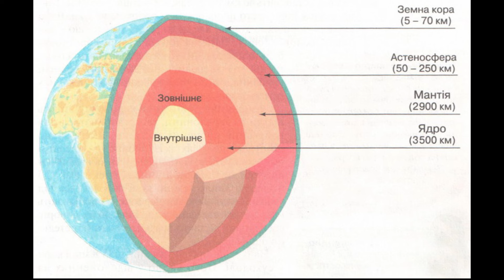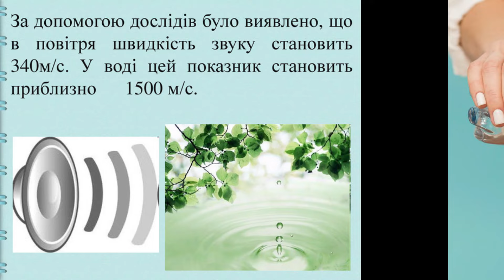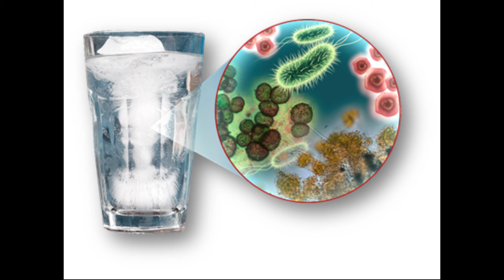20 цікавих фактів про ВОДУ. Понад 80% хвороб у світі передаються через воду.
20 цікавих фактів про ВОДУ. Понад 80% хвороб у світі передаються через воду.
1. За підрахунками вчених інституту Вернадського, сумісно з вченими з Німеччини та Франції вік води на Землі понад 2.7 мільярди років.

2. Вода у нашій склянці могла впасти з неба всього декілька днів тому, але вона була свідком динозаврів та зародження життя.

3. Наша планета доволі замкнена система і схожа на величезний тераріум, який досить рідко втрачає або отримує нові речовини. Саме тому ми ніколи не матимемо більше води ніж сьогодні.

4. До складу мантії Землі входить в десять разів більше води ніж у всіх океанах.

5. Понад 70% поверхні Землі покрито водою, але придатною для пиття є не більше 2%.

6. Якщо розтопити всі льодовики на нашій планеті то понад 12% суші зникне під водою, а рівень води у світовому океані підніметься на 65 м.

7. Вчені виділяють понад 1300 видів води. Розрізняють воду за походженням (ґрунтова, льодовикова, джерельна, дощова), а також за розчиненими у ній речовинами.

8. В п’ять разів швидше поширюється звук у воді ніж у повітрі.

9. При дослідженні нових планет, в першу чергу вчені шукають воду.

10. Вчені знайшли лід на інших планетах Сонячної системи, також повністю льодом вкритий супутник Юпітера — Європа.

11. Ми відчуємо спрагу вже при втраті 1% води.

12. Якщо втрата води близька до 10% починаються зорові та слухові галюцинації. Переважно втратою води пояснюється феномен міражів у пустелях.

13. При втраті понад 12-13% води в організмі, без лікарського втручання, людина може загинути.

14. Голод і спрага — дуже схожі сигнали для мозку. Дуже часто коли ми відчуємо голод насправді організму потрібна вода.

15. Хімічний і бактеріологічний стан води напряму впливає на здоров’я населення.

16. Понад 80% хвороб у світі передаються через воду.

17. За даними ВООЗ, через неякісну воду кожні вісім секунд у світі помирає людина.

18. В Азербайджані є джерело з величезним складом метану і вода з цього джерела в буквальному сенсі горить синім полум’ям.

19. На території Антарктиди є озеро з солоністю в одинадцять разів вищою ніж морська, завдяки цьому вода у ньому замерзає лише при температурі близькій до -50 С.

20. Найкраща вода за дослідженнями ЮНЕСКО у Фінляндії.